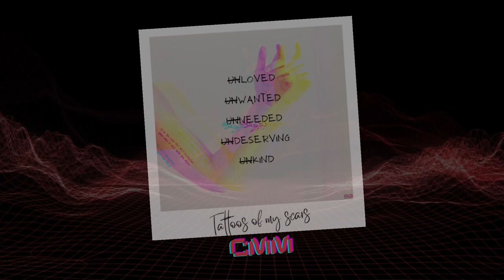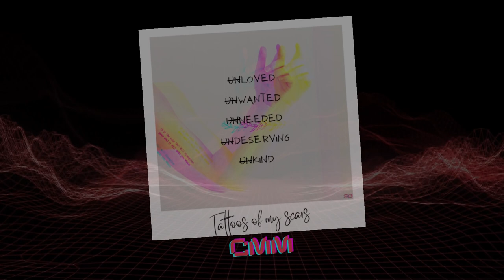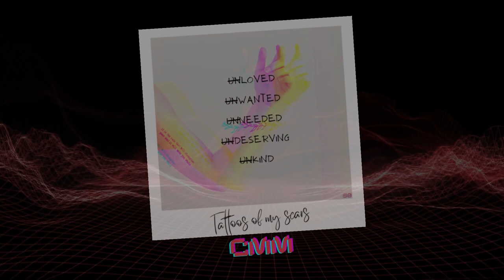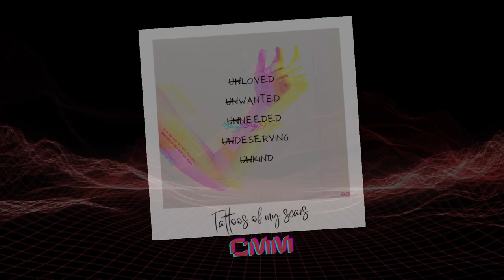Self-love Chill Music (Tattoos of my Scar)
Chillstep

Source Credit
Music CC: Mindset Music